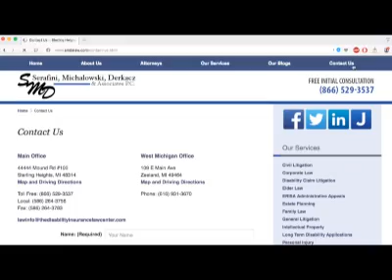STATE OF MICHIGAN STATE ATHLETICS!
STATE OF MICHIGAN STATE ATHLETICS!  Make your home page! Want the latest breaking MSU news?  Don’t miss any of the latest up to the second updates on Michigan State Sports when you follow on Twitter @HondoCarpenter